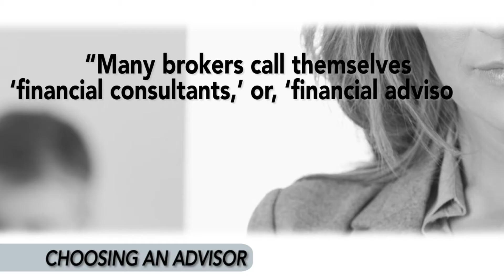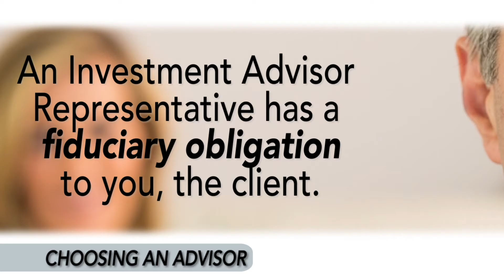Choosing A Financial Adviser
Brokerage Specialists is a fiduciary investment adviser and  manager in Grand Island, Nebraska registered with the State of Nebraska.  We provide comprehensive financial planning, retirement planning, and investment management services.